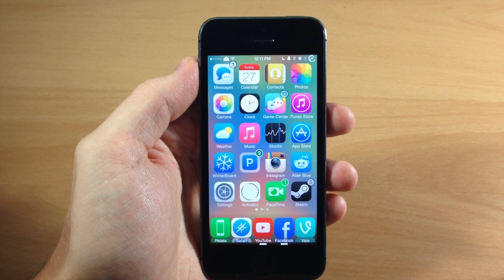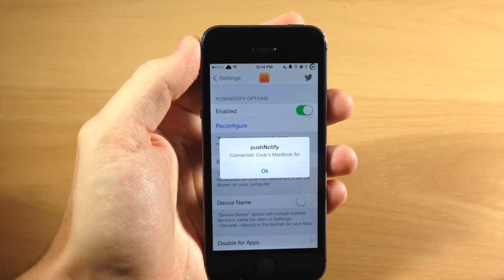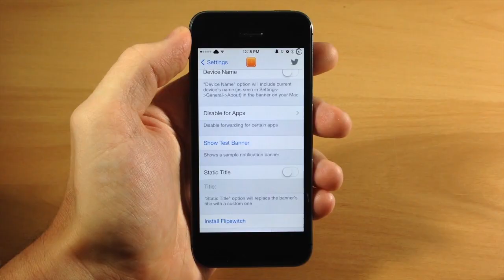iOS 7 Jailbreak Tweak: pushNotify